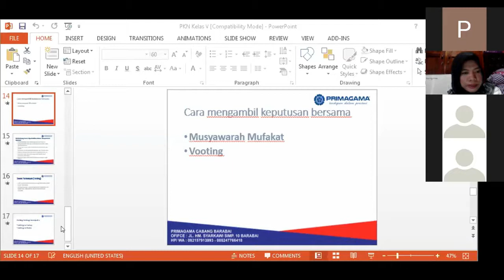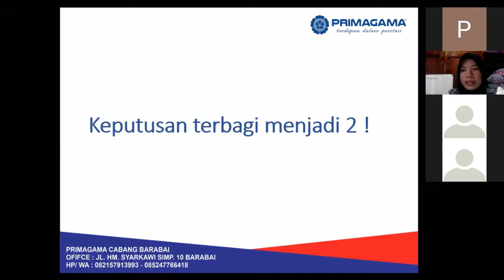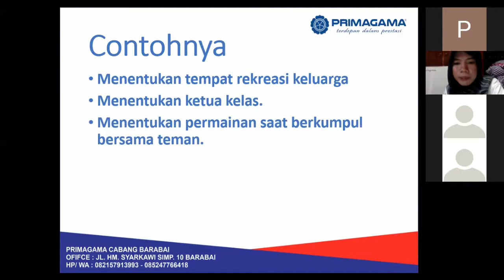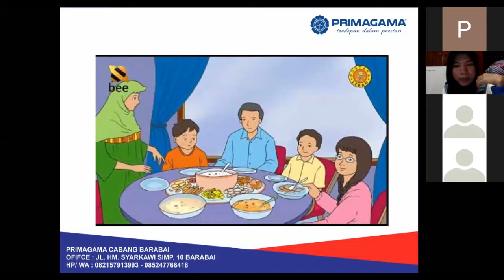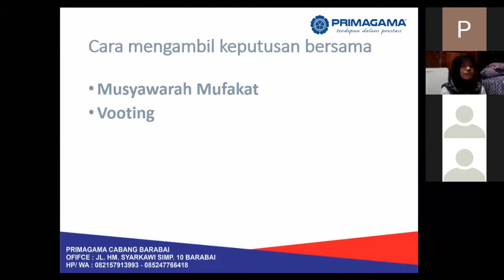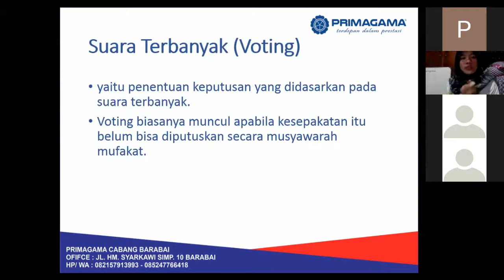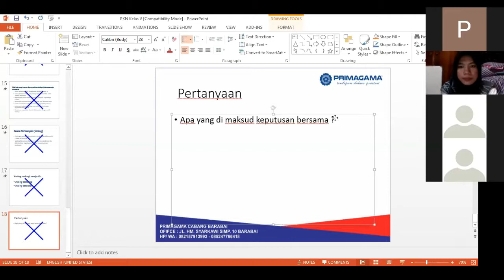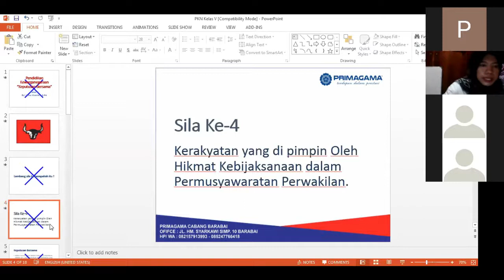PRIMAGAMA BARABAI - PKN KELAS 5 LIVE VIA ZOOM (9 APRIL 2020)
COVID 19 - BELAJAR PKN LIVE VIA ZOOM BERSAMA SISWA PRIMAGAMA, DI SAMPAIKAN OLEH INSTRUKTUR SMART ADHA